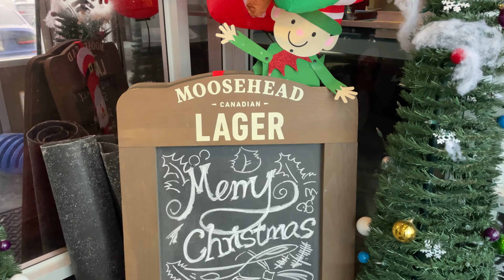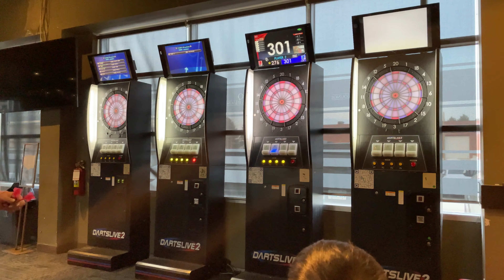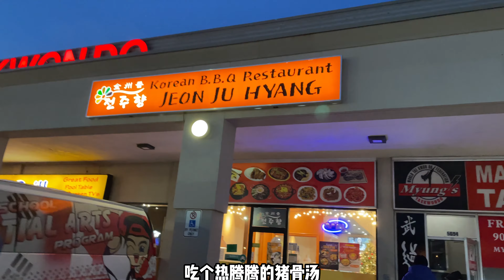福建人带你看看多伦多台球厅是什么样子 | 加拿大生活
今天我们来看一下Master Q台球厅